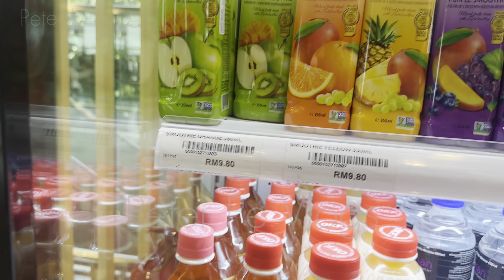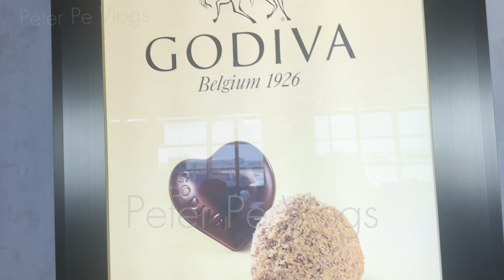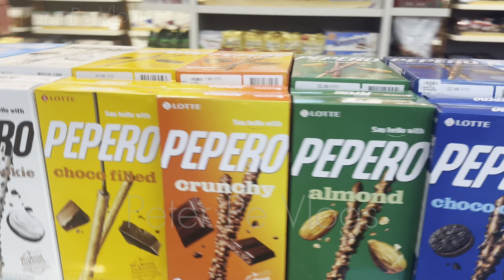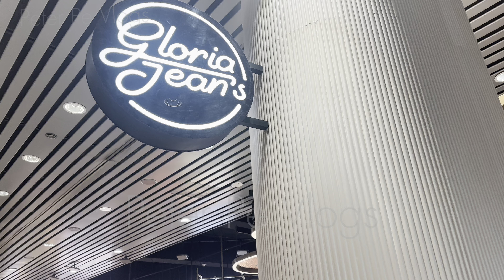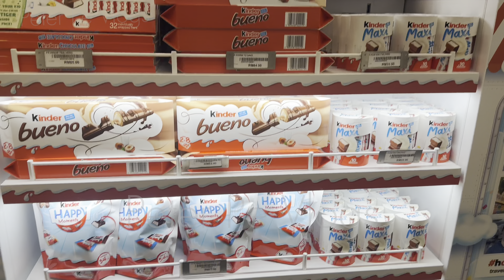Inside Kuala Lumpur International Airport Terminal 1 Walking Tour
Walking tour at Kuala Lumpur International Airport Terminal 1